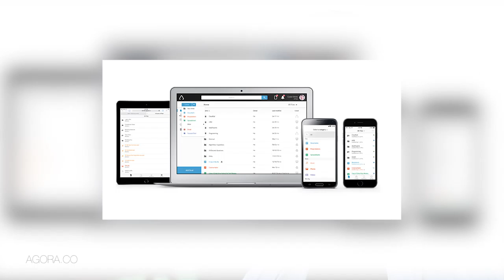Work Efficiently With This Google Drive And Dropbox Fusion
Having flexible workspaces is completely boss at the moment. There are lots of tools you can use to work fast and efficient when you work at different locations and with different co-workers. We all know Google Drive, Dropbox and Box right? Agora will brings those together in one file. Curious how? Check out the video! Adam, the founder of Agora, tells us how he came up with the idea and how it works.